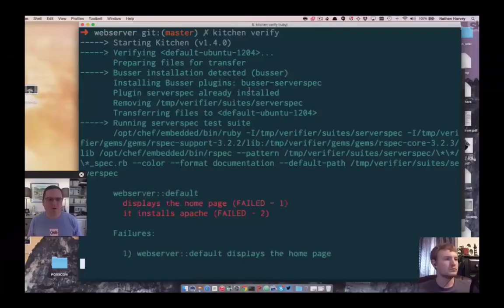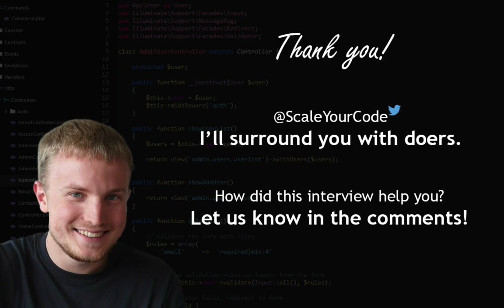How Jeff Atwood builds massive communities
Learn about the stack powering Discourse, how to build a great team, and how to build massive communities.

01:36 - You have a knack for community building. How do you do it?
04:24 - What problem were you setting out to solve with CodingHorror?
08:40 - Did you get initial traffic to StackOverflow with yours and Joel's existing influence?
11:58 - How did you get traffic to your blog when you weren't famous? Did you also just have great content?
15:10 - Other ways to achieve your goals
19:32 - Why do you recommend Code Complete so much?
27:42 - Why .NET?
28:30 - Did you run into any issues as a result of using .NET?
29:29 - Was running closed-source Microsoft software costly and harder to scale as a result?
30:52 - Would you still use your own hardware or move to cloud?
34:25 - You left StackExchange when it was just growing. Take us back to that mindset and the decision.
37:08 - What led you to Discourse?
37:30 - What technologies power Discourse?
41:45 - Why Ember.js over Angular?
44:15 - How do you handle everything with such a small team? (7 people)
45:25 - Did you only choose RoR because your cofounder had so much experience with it? Why not .NET?
46:54 - With the recent .NET open sourcing, would you change if you could?
47:42 - What kinds of issues have you avoided at Discourse from experience at SO/SE
50.21 - How do you figure out what actually matters?
51:46 - How do you find this kind of team that keeps you on your toes?
54:07 - Do you show people how you work at first, or just let them go about their own way?